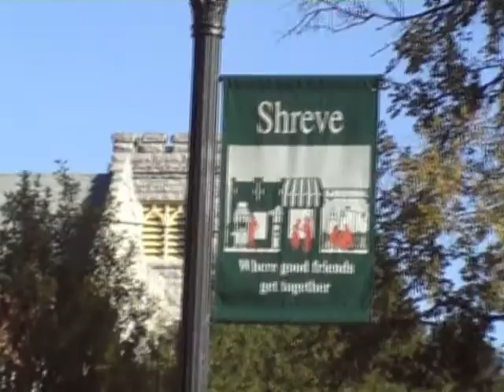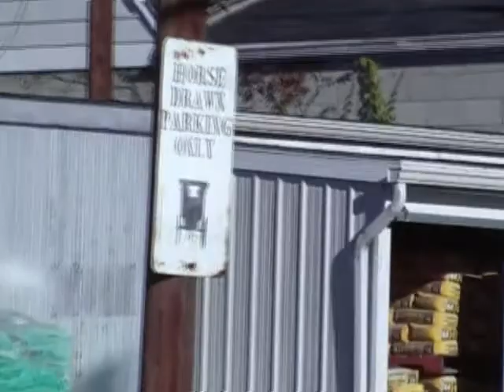Amish Country: Shreve, Ohio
Amish country tour of Shreve, Ohio.